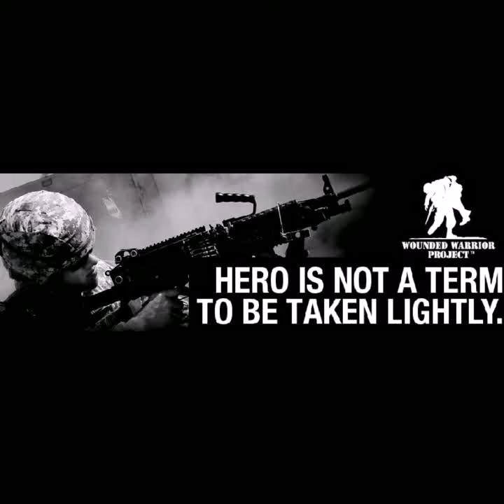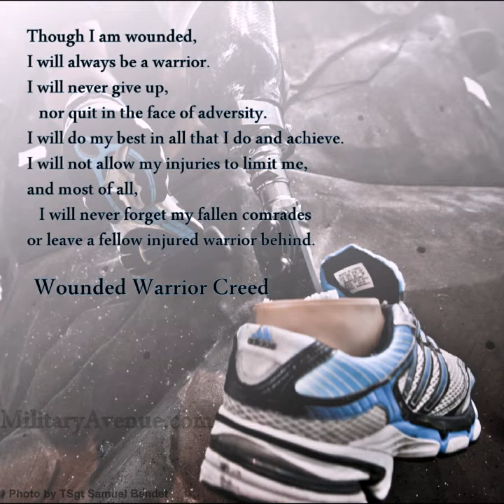Real hero's don't wear capes they wear dogtags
Thank you to all the veterans who have served and those who gave their lives we remember you.